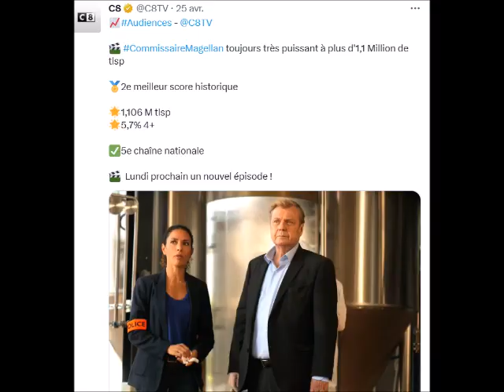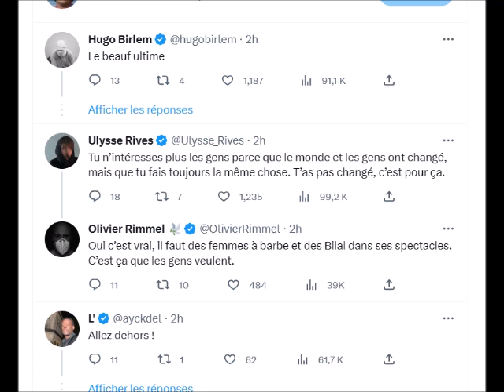Patrick Sébastien est-il Ringard? (d'austerlitz)